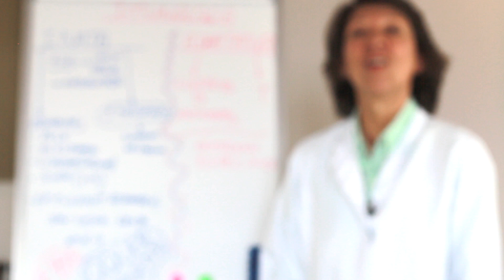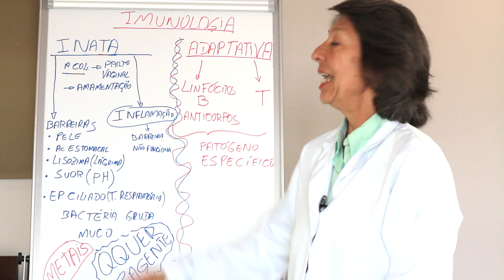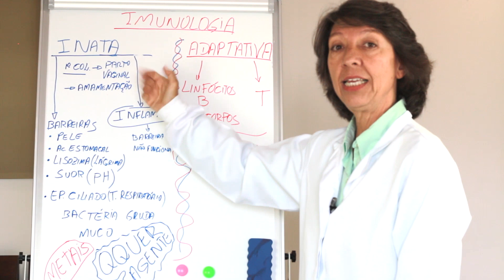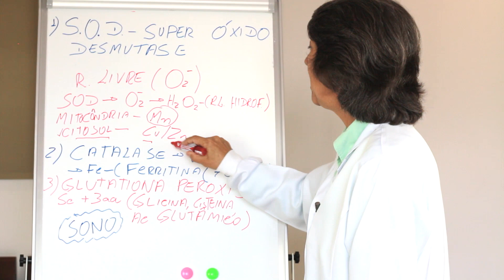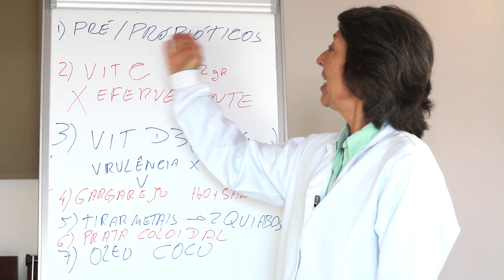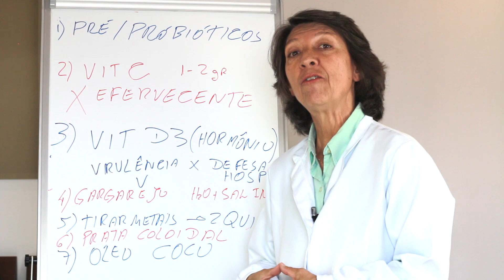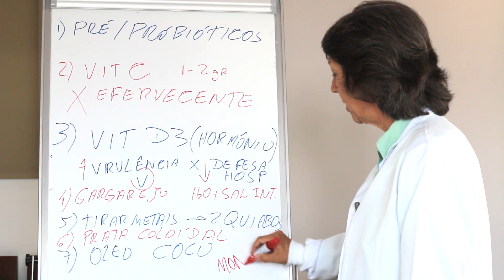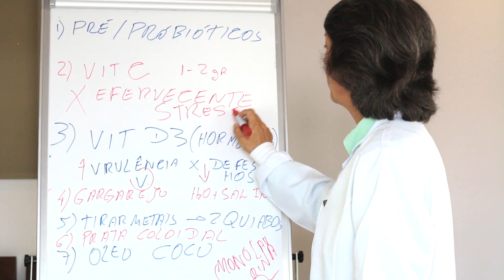TÁ COM MEDO DO VÍRUS? VEJA O VÍDEO!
Neste vídeo rápido eu vou te dar várias dicas para você turbinar sua imunidade e se livrar de vírus e várias doenças...

E tem mais, Assista ao vídeo até o final e terá uma surpresa!

Assista ao vídeo até o final  e deixe um comentário!

📕 Ebook Grátis! Guia Omeprazol - Veja Como Se Livrar Dele De Forma Natural

ATENÇÃO! Só recebe aviso de vídeo, quem está inscrito no canal! Então está esperando o quê! Inscreva-agora!  É gratuito! 🙋‍♀️

Compartilhe, juntos vamos ajudar outras pessoas!

-- Vamos ficar bem perto!

ADQUIRA MEU LIVRO "O QUE HÁ POR TRÁS DAS DOENÇAS"

Dra Sandra Chagas
Cirurgiã Dentista
CRO/29905

💡 As informações neste canal são só para informação, portanto não são utilizadas para  auto-medicação, auto-diagnóstico ou auto-tratamento. 😊